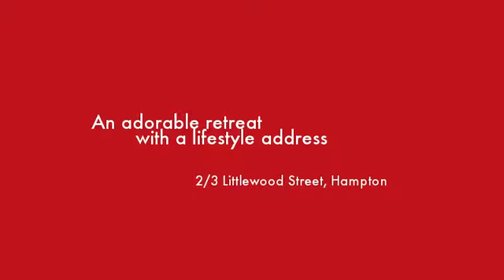2/3 Littlewood Street Hampton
Instavid for 2/3 Littlewood Street, Hampton